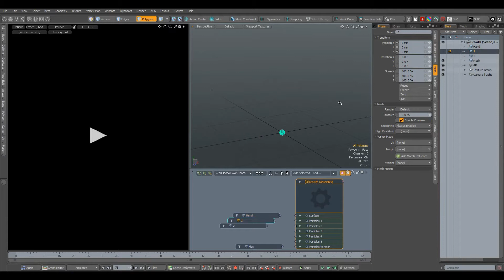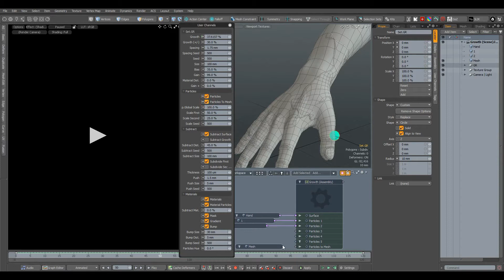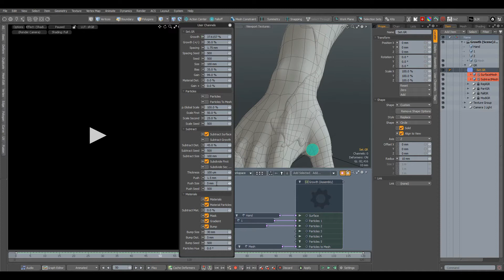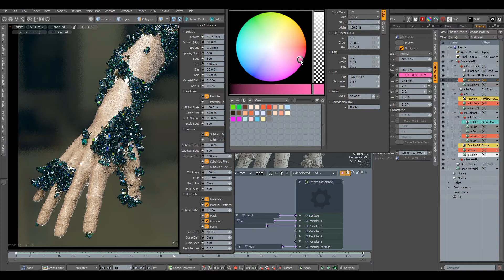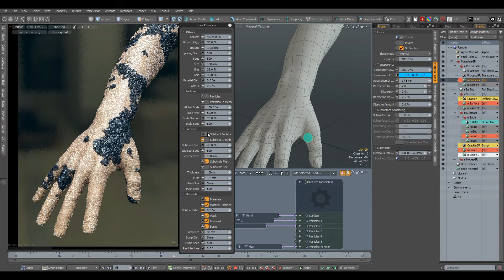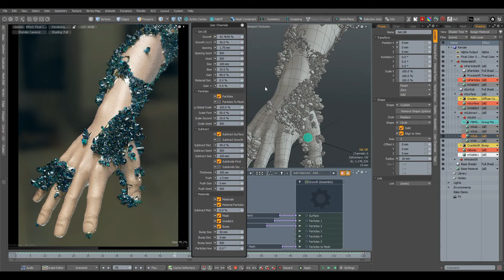Growth (Assembly) | MODO 12.0